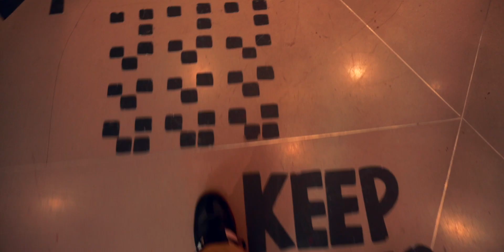10/75 I FAILED The Challenge!! l Breaking My Smoking Habit Pt 1 (*Full Transparency)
Change Watch Settings to HD - 1080P

▼Access Our Free Fat Loss + Muscle Building Meal Guide

▶Join Our Private Community for Fitness,Health and Personal Development - Discord  (link in IG bio as well)

▼Inquire for Free Resource Inquiry (What kind of resource would help you? Submit here)